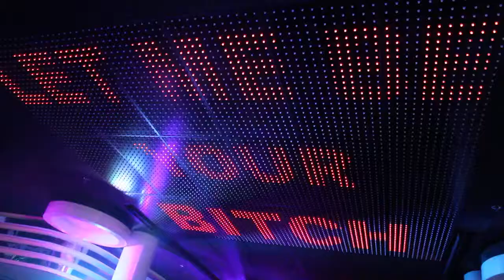Music Video Production LA | LA MusicVideo Production | LA Music Video Companies